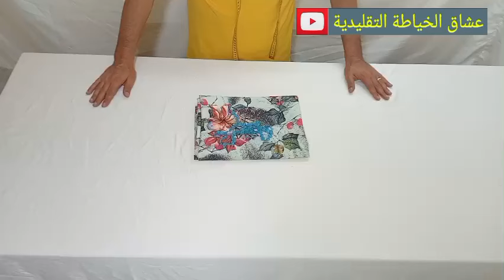تفصيل وخياطة موديل قندورة راائعة للمبتدئين